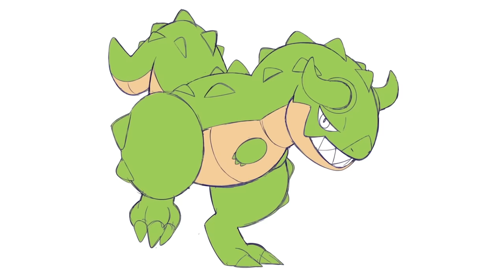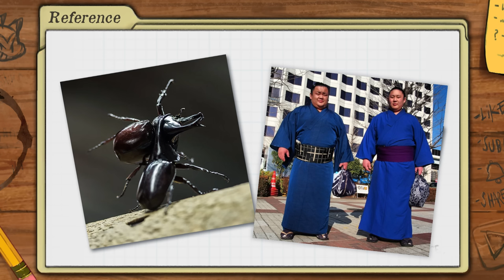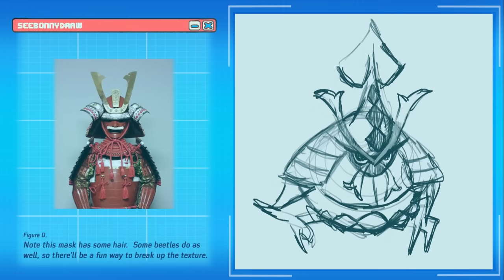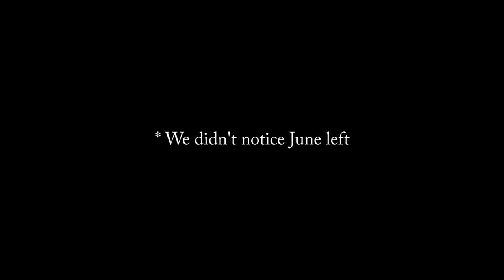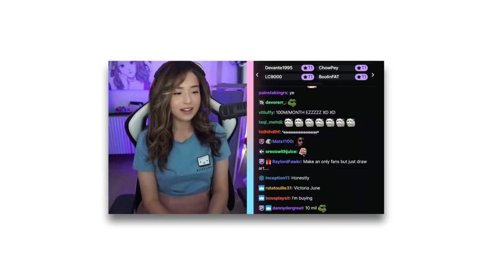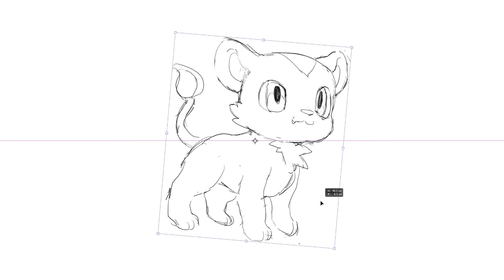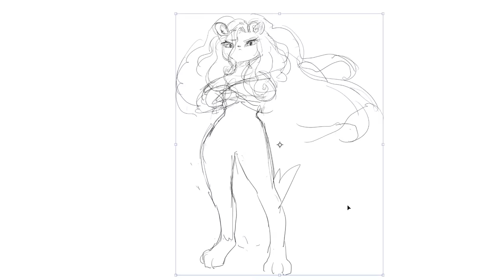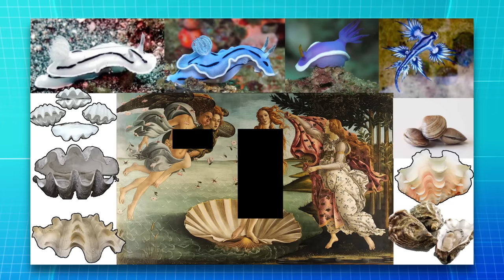4 Artists Design Pokemon From The Same Description #5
In this video GinjaNinjaOwO, Moxie2D, MrBonnyJohn and I create a bunch of Pokémon based on the same description.

0:00​ Intro
0:54 Bonny
11:43 Truegreen7
20:52 Moxie
32:11 GinjaNinja